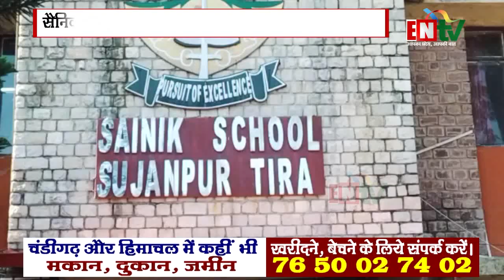सुजानपुर: सैनिक प्राइमरी स्कूल में आयोजित हुई वार्षिक खेलकूद प्रतियोगिता